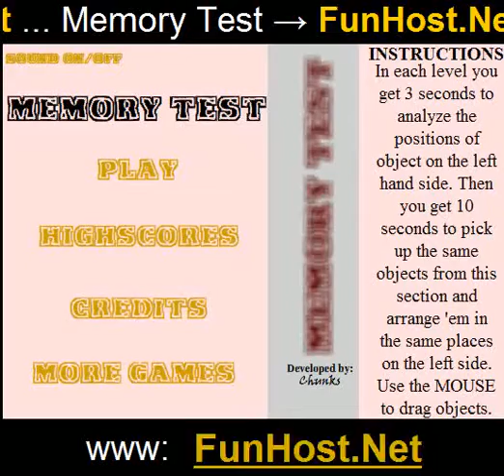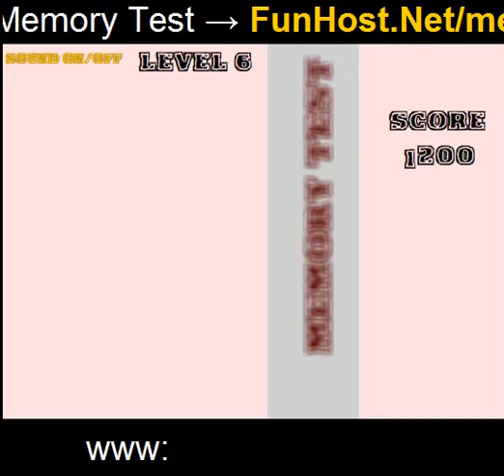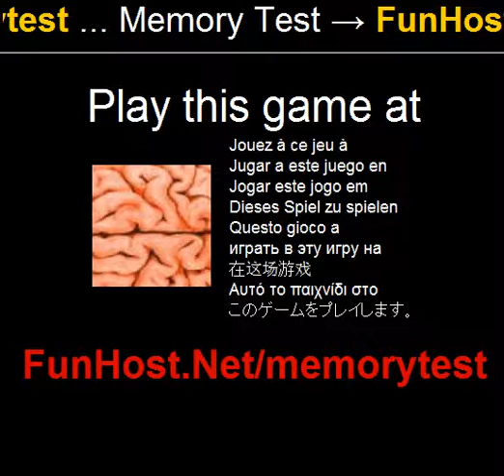メモリのテスト - ビデオ ゲーム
でメモリとアレンジのスキルをテストするように設計、メモリのテストを 3 秒間の色のついた丸の配列が表示され、これを行うに尋ねられたときそれらを再構成する必要があります。各レベルでは、左側にオブジェクトの位置を分析する 3 秒を得る。すると 10 秒このセクションから同じオブジェクトをピックアップし、左側にある上の同じ場所に配置します。オブジェクトをドラッグするマウスを使用します。

でこのゲームをプレイ ！